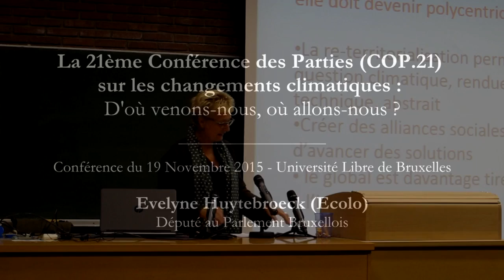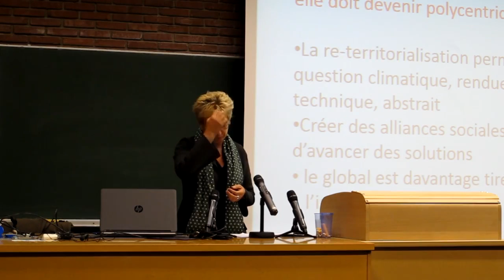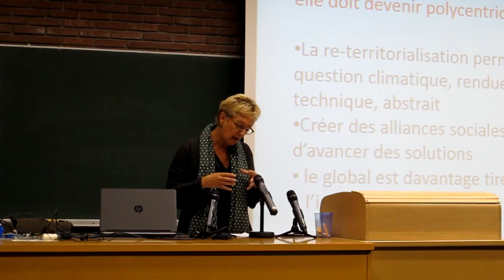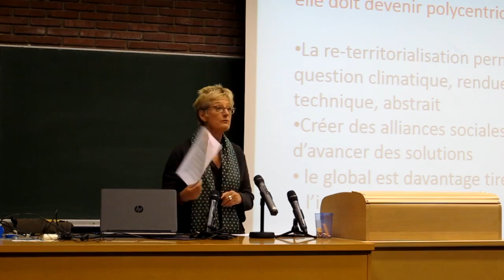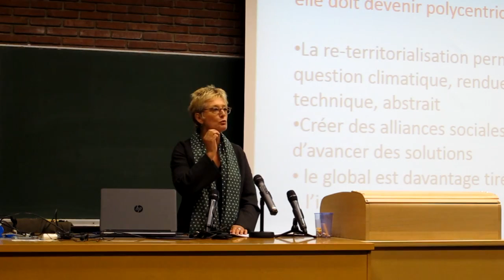Conférence CEDD - 19/11/15 - La COP21: d'où venons-nous, où allons-nous? Evelyne Huytebroek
La COP21: d'où venons nous, où allons nous?

Thème de la conférence
Comprendre quels peuvent être les avancées d’un nouvel accord international. Constituera-t-il une nouvelle étape sur la voie d'une régulation plus efficace du problème climatique? Mais sera-t-il également une occasion pour stimuler les débats et discours sur les transformations nécessaires pour un monde plus soutenable et plus équitable?
Notre conférence met également en perspective les différentes attentes et positions des parties présentes à la conférence de Paris (surtout quand l’on sait que les effets du changements climatiques sont extrêmement divers d’une région à l’autre, et particulièrement concentrés dans les pays en développement qui en subiront la majorité des impacts – alors qu'ils n'en sont pas les plus responsables).

Orateurs
- Madame la Ministre Céline Fremault: ministre régional bruxelloise de l'Environnement, de l'Énergie et du Logement depuis juillet 2014.
- Monsieur le bourgmestre de la ville de Bruxelles, Yvan Mayeur.
- Madame Evelyne Huytebroek: membre du Comité du Parti vert européen et députée bruxelloise.
- Monsieur Etienne Hannon: ULB-IGEAT & SPF Santé Publique & Environnement
- Madame Amy Dahan-Dalmedico: CNRS - Centre Alexandre Koyré, EHESS.
- Monsieur Stefan Aykut : LISIS (INRA) & Centre Marc Bloch de Berlin.

Présidence du débat par le Professeur Edwin Zaccai (ULB-IGEAT).